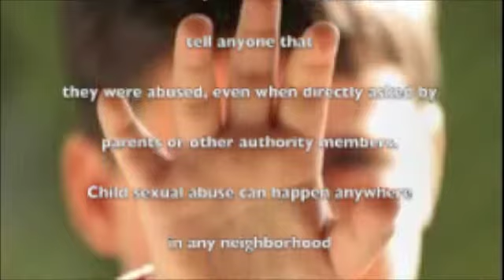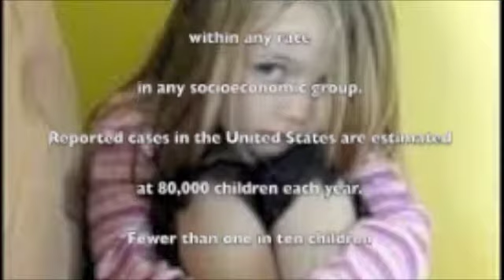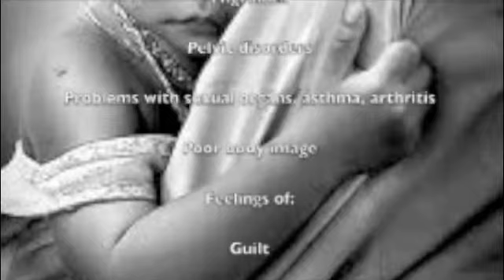Shatter the Silence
Child Sexual Abuse